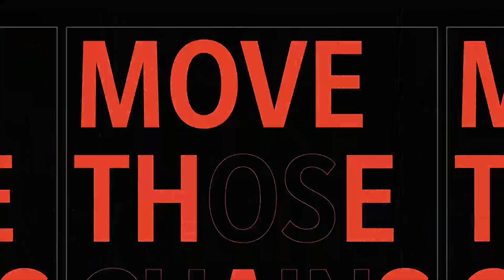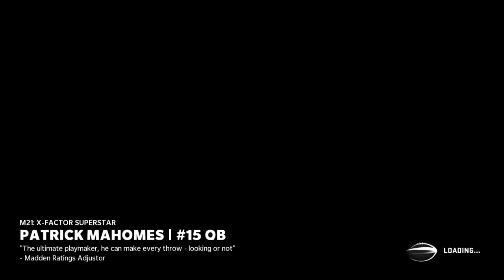The shocking truth about football's dark side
Do you know the shocking truth about football's dark side? Watch this video to learn more about the risks associated with playing football.

Football can be a great sport, but it comes with a lot of risks. In this video, we'll discuss some of the dangers of playing football, including injuries, brain damage, and even death. Watch this video to learn the truth about football's dark side and make sure you protect your health!